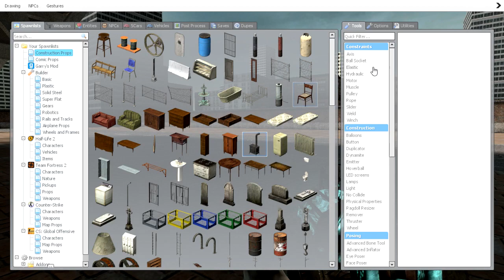Dat moment when you become a 3D Furry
So, i'm busy. as my Senior year has started at School. But i promise you, 2 brand new videos will be out soon.

Also, i hope you enjoy the new Logo Rebrand.